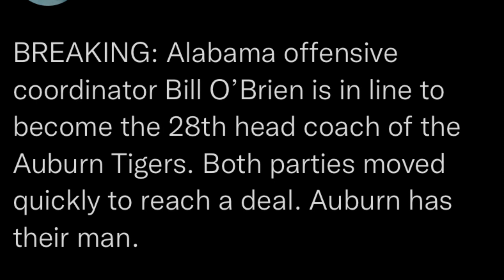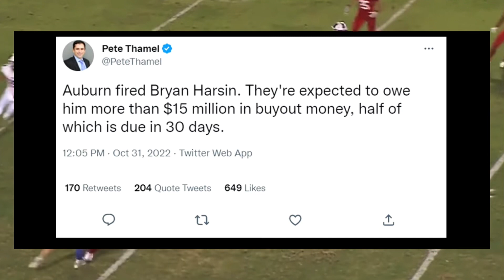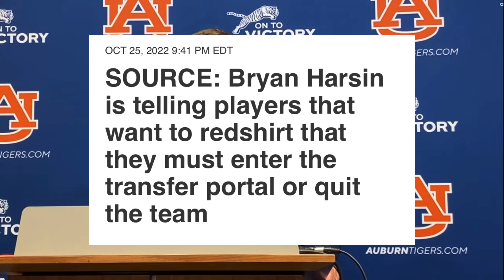BRYAN HARSIN Finally Got FIRED From Being The Head Coach at AUBURN!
BRYAN HARSIN Finally Got FIRED From Being a Head Coach at AUBURN!